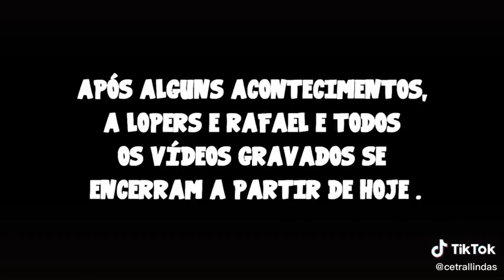será que a LR vai acabar 💔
não lr não acha pfv amo vcs 💔